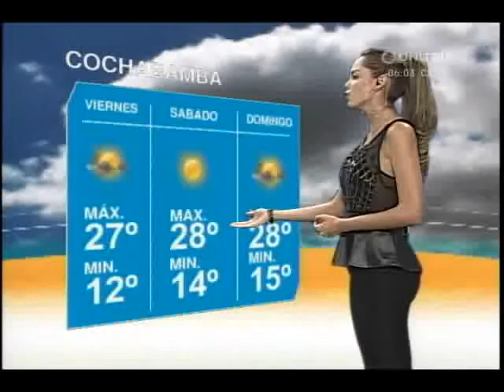Cochabamba: El clima hoy es nublado, con vientos y temperatura máx. de 26°